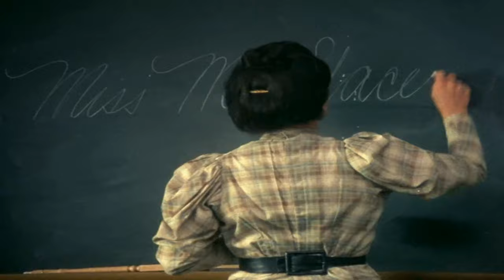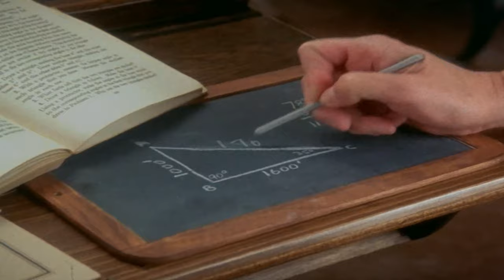Anne of green gables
General what's wonderful emmaline perhaps you can get them fixed for you what's going over a year since I've seen him I don't want to get my hopes up a telegram came yesterday maybe one of the girls sent it as a prank you think it's real of course it's real stamp and its stated 12 noon September 20th Boston Massachusetts name is Captain Morgan Harris do you think that's the name one could be proud of certainly is fine dignified name no come along and don't you give it another worry I only wish he had written instead of wiring it maybe he didn't have time I have not once you're together one of matter if you sent this message by smoke signals you got to find whitewash I hope your work is hard for your father's this summer I have something for you Josh Robinson Crusoe thanks a lot Miss Shirley and don't you dare lose them I want a full report in September thanks a lot for it you're on the front and I just want to know we don't hold it against you for keeping us in to whitewash the walls and thanks for my squealing on me about the smokes my dad with me hard thank you Anthony you're a good teacher Miss Even if you are a girl should I write books books books I don't know if it's spoiled doesn't matter Morgan will be late for luncheon thank you don't forget your lunch pail by your mother's an old windbag no she is not I am so missing you two been smoking you doing a lock you up and sip my dog on you you doing anything oh and thank you Anthony volunteering Tommy the white washed out I hear you I'll be seeing you there Monday morning at 9 oh that's right I remember

Jehoshaphat under $100 my daughter Percival last apple on his arms and says sweetheart the beautiful coming years will bring us the Fulfillment of our house of dreams I added in which we will never use any baking powder Wings reliable five dollars a story I can't it's rightfully yours. You sent the story in and maybe alterations I certainly wouldn't have sent it was any trouble and the honor of being the best friend of the prize winner is enough for me I'm so glad for yourself I think it is sweetest and truest friend in the world. I will buy your wedding gift I got a letter today, dear old teacher Stacey Board of Education there's a tradition she recommended me for going to all this trouble I don't care about my friends maybe we can get ahold of her for soar over the fence into our field hope you feel again and I'm going to make a run for it straight towards her to jump the fence Rachel Cabbage Patch again alright have a gap block the girl think about Rachel well the elegant and unless Christmas Shirley relaxed while seeking out ideas for her next rolling reliable riding a sign and I presume be gentlemen Marjan Jersey anytime you want a mix of life this very minute for that matter I'll give you the $20 I offered before I can drive it over to company right now she'll be out of town with the rest of the shipment this evening I promised mr. Reeder brighten the Jersey she won't care anyway

this field you know Dolly was loose all Pioneers are considered to be afflicted with Moonstruck Madness map to think I can write anything better than a banking spark of ambition what wouldn't give up altogether maybe if you display the character speed everyday English instead all that highfalutin mumbo-jumbo you think my Stories full of on stew don't you feel bad about that guardrail fairest of the fair and nobody speaks that way look at that person looks it's red moon in the entire time he never left in real life should have pitched him would win any girl's heart if you want my opinion this surely I'd rather places I knew something up and people that smoke everyday English instead of these silly schoolgirl romances I'm not your horse mr. Blythe I was just trying to give you a bit of friendly advice will you certainly wouldn't be one of them cheap you know you're about as intellectual as Charlie and Moody and Fred I don't rest of the boys you can only think about having some silly girl to marry them or you can cry all you want will you still come to the Clambake with me next Tuesday listen and I'm sorry will you let me walk you back I was just trying to be healthy you know you got my back up sometimes listen I'm sword what else can I do play mirela Time Life haven't seen you around these parts much lately old place it looks it's pretty though little buildings are getting worn down at people in Avonlea still say that it's the loveliest spot on the North Shore some things never change even in 30 years I'm looking for my boy and I'm here walking by the pond maybe would you like to sit awhile till I come back but we're taking her something in the shower time before dark I bet you won't and what about you $20 for the cow the Apple doesn't fall far from the tree play mirela too much to Heart & Shirle